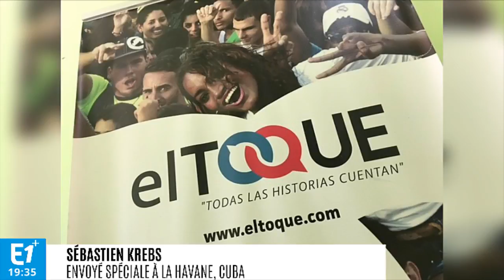Cuba : face aux évolutions, le choc des générations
Pour la première fois depuis 1959, Cuba n’a pas à sa tête un membre de la famille Castro. Le nouveau président élu jeudi, Miguel Diaz Canel, se pose en digne héritier du castrisme. Il s’est engagé à "poursuivre la révolution". Si les anciens restent attachés au régime castriste, les plus jeunes aspirent à davantage d’évolutions.